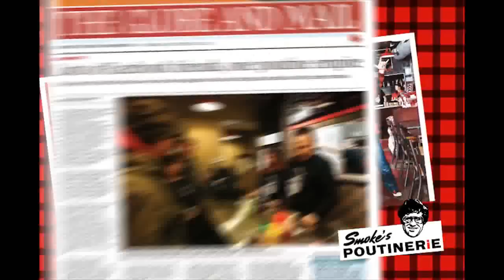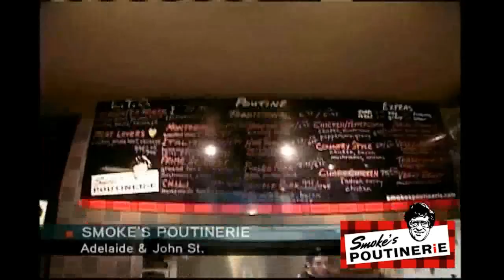Smoke's Poutinerie Global Domination!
Next stop: Global Domination!